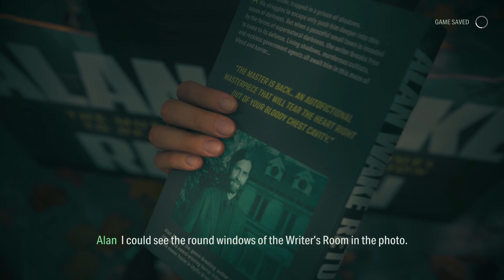Alan Wake 2, Alan Returns to The Dark Place